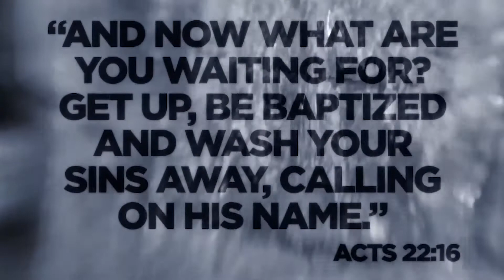Made New! Baptisms at Forcey Bible Church April 28, 2019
Baptisms at Forcey Bible Church April 28, 2019
LeRachel Buffkins and Michael Clark